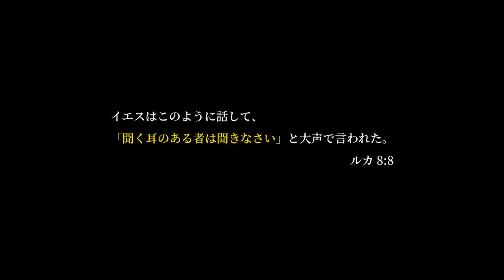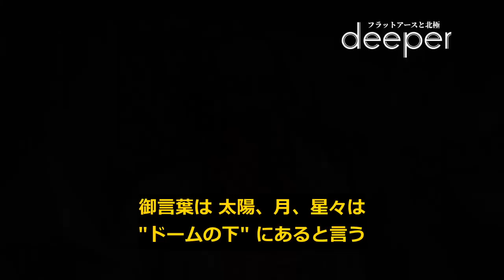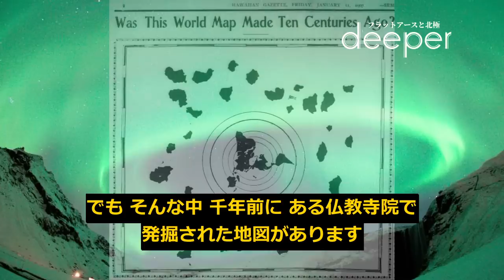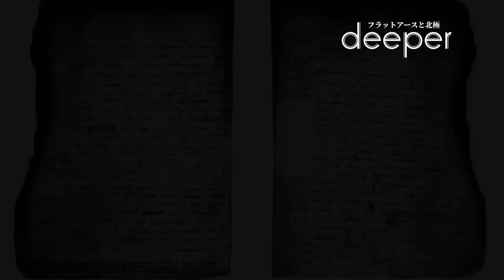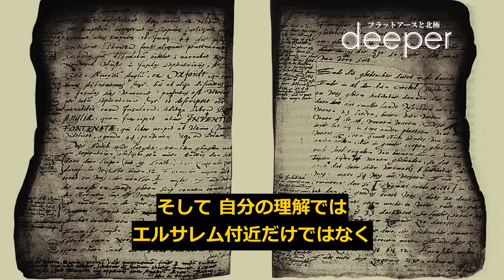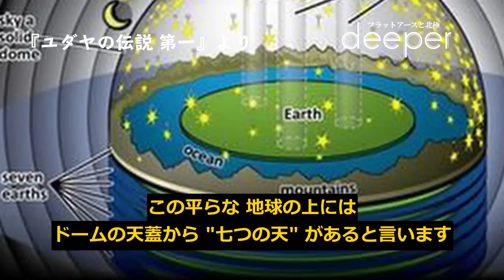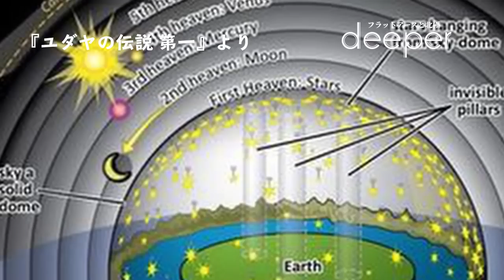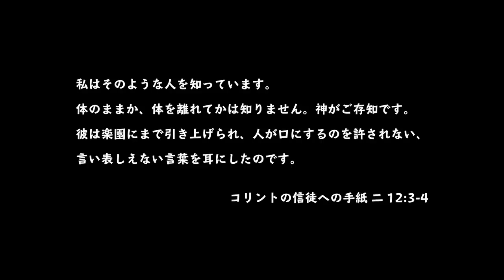「フラットアースと北極」Part 2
地球を覆うドームとは、一体どれ位の高さなのか？また、この地球のど真ん中にあるとされる世界最高峰の山とは？Part 1に続き、ディープなトークが展開される。

もはや、私のコメントは必要ない程、今回も新たな発見だらけでした。「北の山」の正体とその役割。七つの天と七つの地球。そして、その狭間にある、この「第七の地球」が、天国と地獄の交差点であること。今までは、何となくわかってたことですが、これでより鮮明に理解できたのではないでしょうか。きっと皆さんも、また新たな目で聖書を読み解いていけるはずです。次回はPart3、ラストです。ご期待ください。